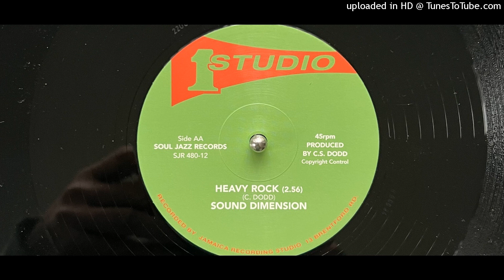Sound Dimension - Heavy Rock (Sudio 1) (Reissued 2022)